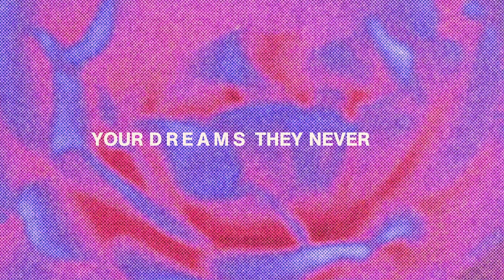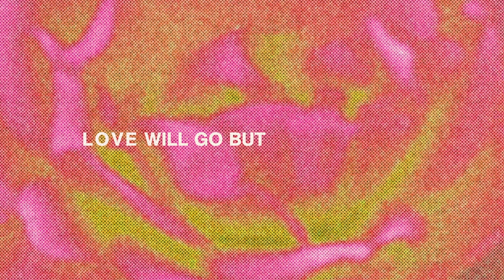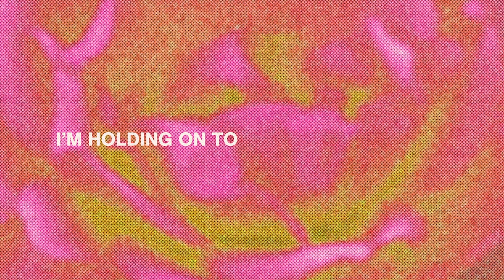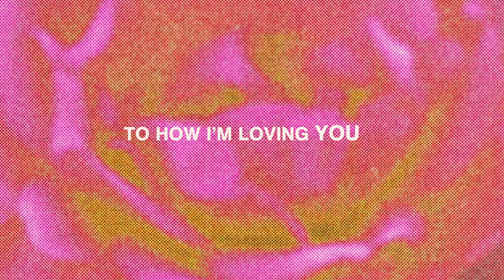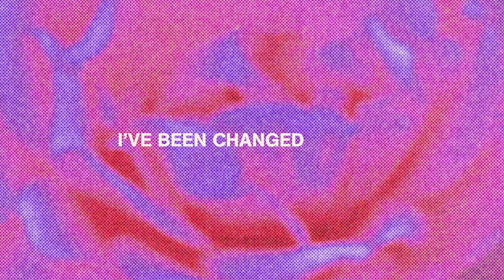Reuben and the Dark - Change (Official Lyric Video)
Lyrics:
Any old house or any old car or any old town will do
Anywhere you wish, anywhere you will go with me baby, I’ll go there with you too
People say dreams, your dreams won’t stay
But people disappear and your dreams they never do
I’ve been changed by change and I know that you’ve been changing too
Love will come and love will go but I’m holding on to how I’m loving you
For we are both moved by words and wind and we are older now than we have ever been
So open your eyes child and I’ll open mine, its just a bad dream that we have both been in
I’ve been changed by change but I’m holding on to how I’m loving you
They say fear, like love, is a call into the wild
To the other side of the fire
Wild, wild, to the other side of the fire
I’ve been changed by change
I’ve been changed by you

Produced + Animated by GOODWORK Studio